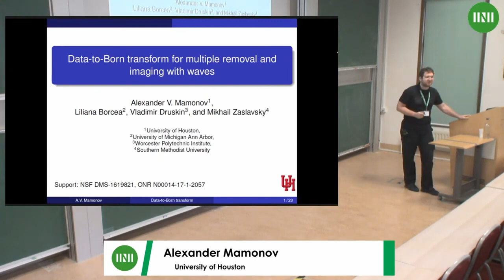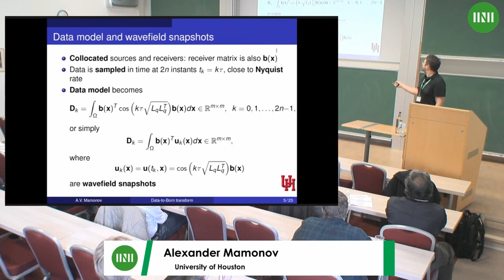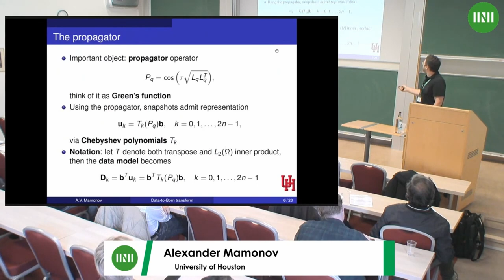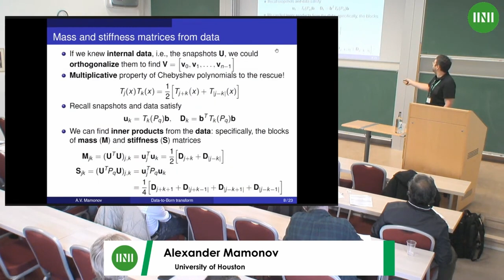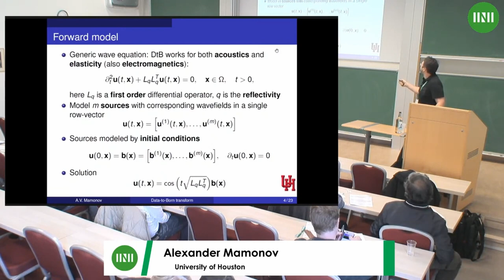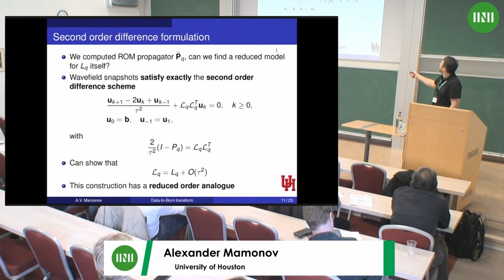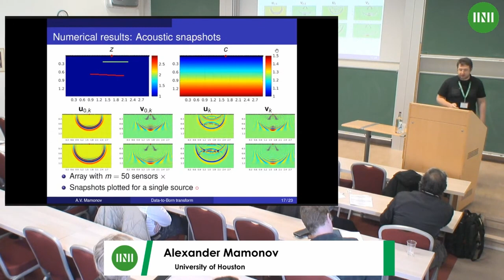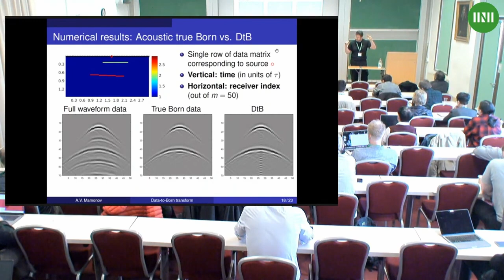Dr. Alexander Mamonov | Data-to-Born transform for multiple removal and imaging with waves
Speaker(s): Dr Alexander Mamonov (University of Houston)

Date: 24 May 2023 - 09:00 to 09:45
Session Title: Data-to-Born transform for multiple removal and imaging with waves
Event: [MWSW04] Multiple scattering in engineering and applied sciences

This work is motivated by an inverse problem for the acoustic wave equation, where an array of sensors probes an unknown medium with pulses and measures the scattered waves. The goal of the inversion is to determine from these measurements the structure of the scattering medium, modeled by a spatially varying acoustic impedance function. Many inversion algorithms assume that the mapping from the unknown impedance to the scattered waves is approximately linear. This linearization, known as the Born approximation, is not accurate in strongly scattering media, where the waves undergo multiple reflections before they reach the sensors in the array. This results in the artifacts in the reconstructions of the impedance obtained via linearized approaches (e.g., various migration algorithms).

Our main result is a novel, linear-algebraic algorithm that uses a reduced order model (ROM) to map the multiply scattered data to those corresponding to the single scattering (Born) model, the so-called Data-to-Born transform. The ROM is a proxy for the wave propagator operator, that propagates the wave in the unknown medium over the duration of the time sampling interval. Its construction is based only on the measurements at the sensors in the array.  The output of the algorithm can be passed to any off-the-shelf inversion software that incorporates state of the art linear inversion algorithms to reconstruct the unknown acoustic impedance.